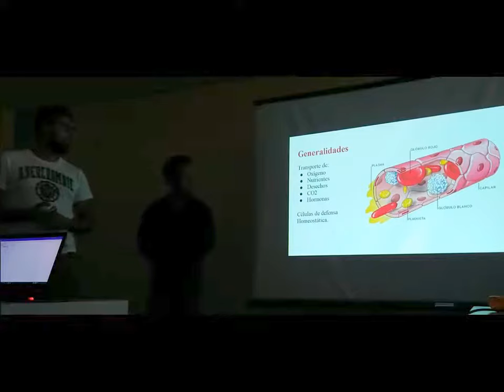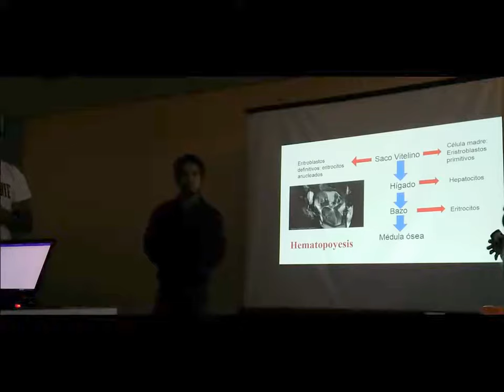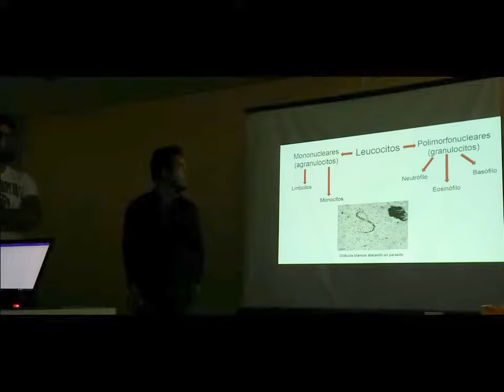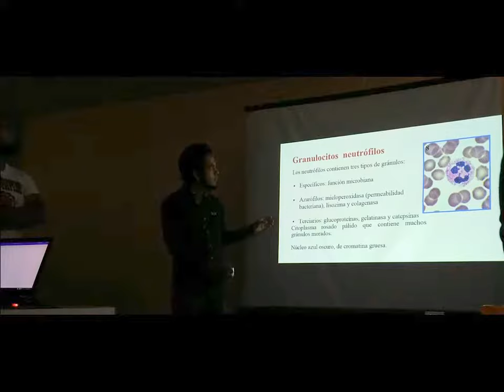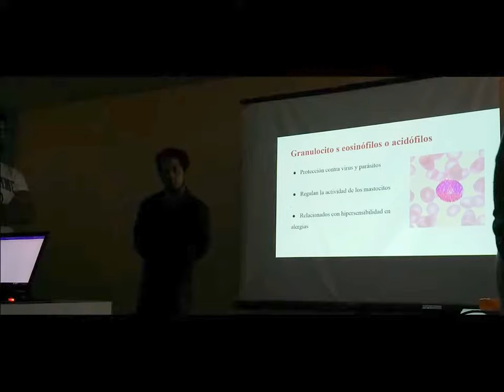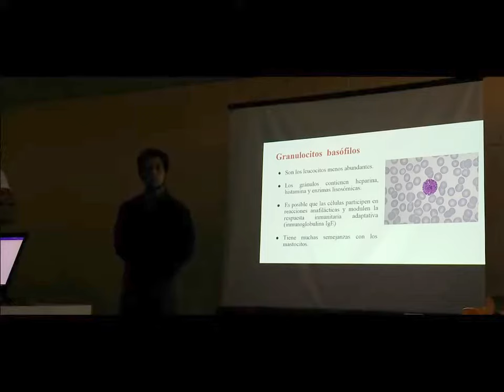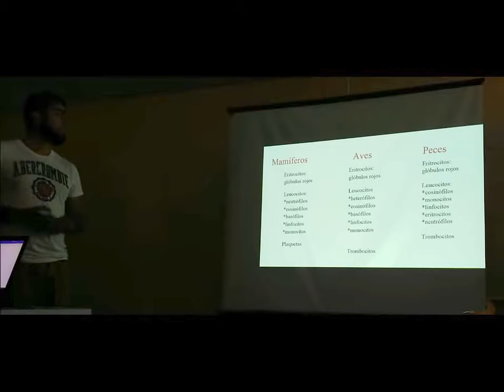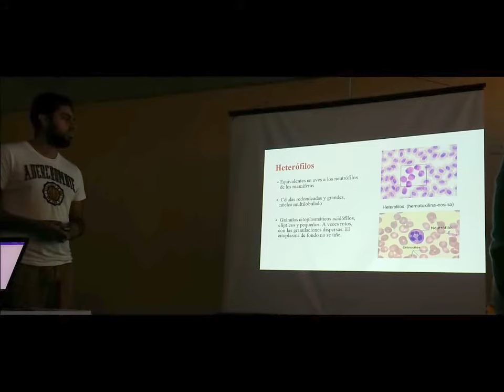Sangre - 17 II Inv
Exposición escolar del tema de tejido sanguíneo para el curso de invierno 2017.